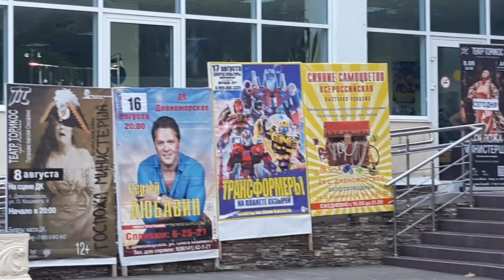Уличное трио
08.08.23.
село Дивноморское